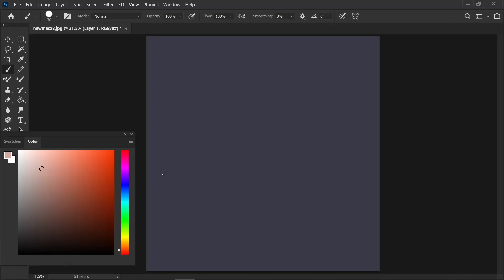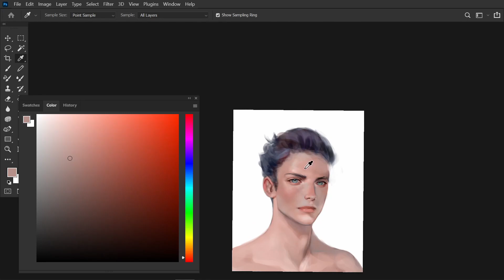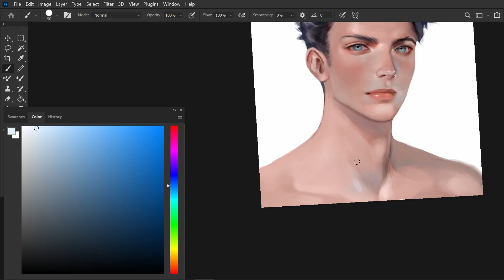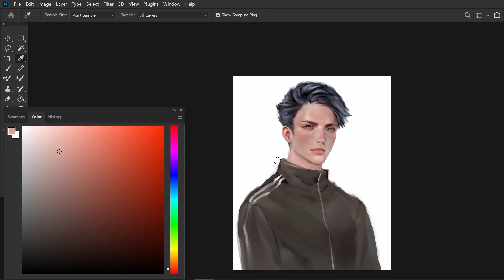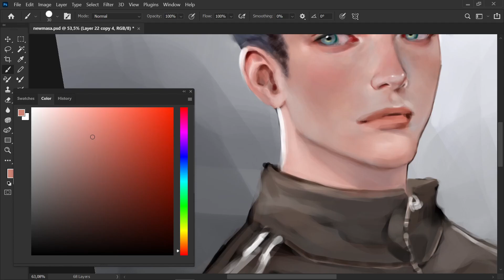My OC - Speedpaint by Aku_jumbi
After a long, long time I was again in the mood to paint my OC (hero of my Yaoi fantasies xDD). I guess I didn't portray him in a year, the fanart painting really occupied me a lot but I guess the practice paid back since I was able to paint my sweet boy in all his glory XD haha

As you can see I added a picture of him from January 2019... so well, there is hope for everyone of us I guess xD